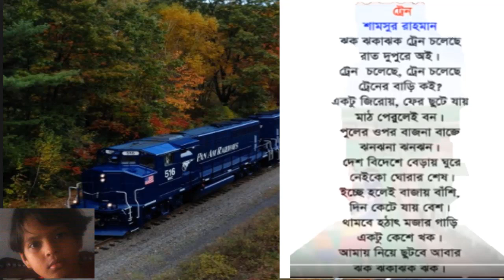ট্রেন কবিতা !! Train Cholese - poem of Shamsur Rahman !!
ট্রেন কবিতা, E-EDUCATION, BANG-LA POEM, ENGLISH POEM.
Train Cholese Train cholese Trainer Bari koi?
ট্রেন
শামসুর রাহমান.

ঝক ঝক ঝক ট্রেন চলেছে রাত দুপুরে অই।
ট্রেন চলেছে, ট্রেন চলেছে ট্রেনের বাড়ি কই?
একটু জিরোয়, ফের ছুটে যায় মাঠ পেরুলেই বন।
পুলের ওপর বাজনা বাজে ঝন ঝনাঝন ঝন।
দেশ বিদেশ বেড়ায় ঘুরে নেইকো ঘোরার শেষ।
ইচ্ছে হলেই বাজায় বাঁশি, দিন কেটে যায় বেশ।
থামবে হঠাৎ মজার গাড়ি একটু কেশে খক।
আমায় নিয়ে ছুটবে আবার ঝক ঝকাঝক ঝক।
দ্বিতীয় শ্রেণির বাংলা বইয়ের ”ট্রেন"